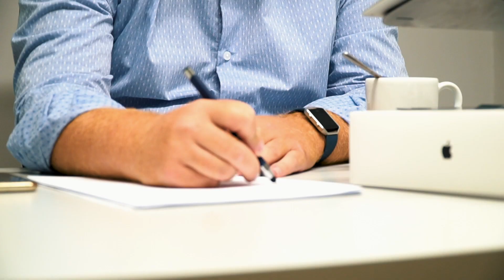✅¿Qué ha pasado con ENVESTIO? 3 CLAVES para invertir en CROWDLENDING.📊💰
🎁🎁🎁 Descarga GRATIS la guía de las 9 preguntas que tienes que hacerte antes de invertir ➡️

Envestio es una plataforma de crowdfunding de alta rentabilidad para inversores particulares. Se trata de una empresa que lleva operativa desde diciembre de 2017.

En el momento de la crisis de Envestio, cuenta con 13000 inversores,  30 millones de euros en inversión y con un 19% de rentabilidad.

Te voy a dejar 3 claves para que sepas buscar y filtrar inversiones con crowdlending, que todo el mundo tiene que saber.

🔵 ¿Te gustaría que te ayudara de manera personal en tus inversiones y finanzas?